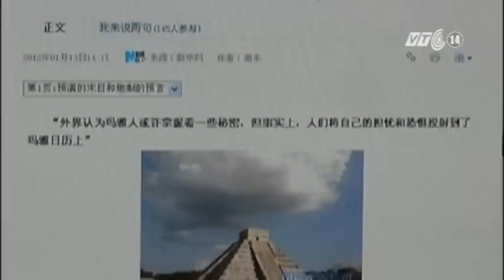VTC14_Người dân Trung Quốc trước ngày tận thế _8.12.2012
Đóng thuyền 'cứu sinh', quyên hết gia tài làm từ thiện hay đua nhau mua nến về dự trữ là những cách mà một số người dân Trung Quốc đang làm để chuẩn bị cho "ngày tận thế" mà họ tin sắp xảy ra vào ngày 21/12 tới đây theo lịch của người Maya.